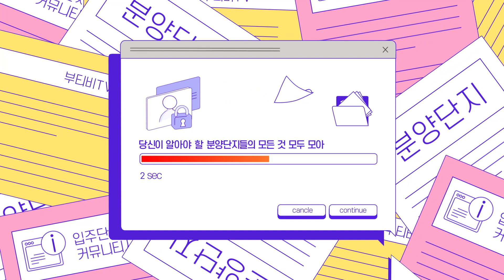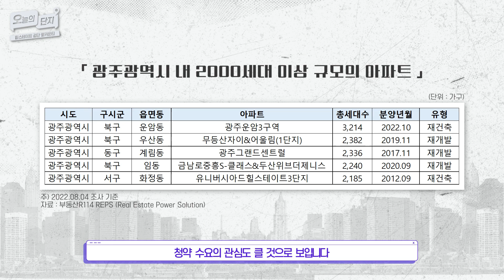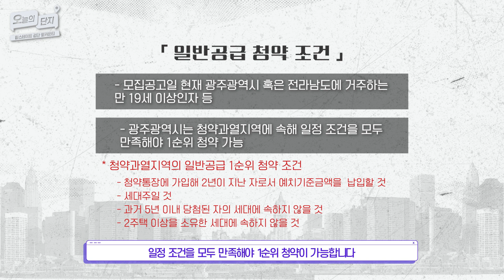올해 10월 분양예정 l 광주의 매머드급 단지 '운암3구역 자이포레나'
📢사연자를 모집합니다!
나만의 투자 방법, 내 집 마련 성공기, 부동산 관련 고민 등
여러분의 사연을 들으러 앤디가 직접 찾아갑니다!
내 집 자랑도 OK!

🔻앤디와 부동산 토크를 원하시면 링크 클릭🔻